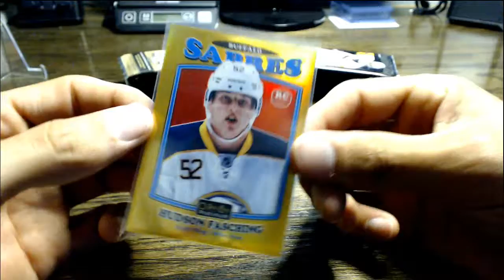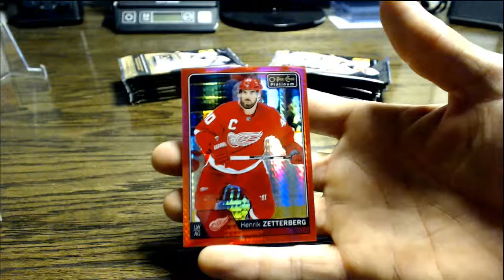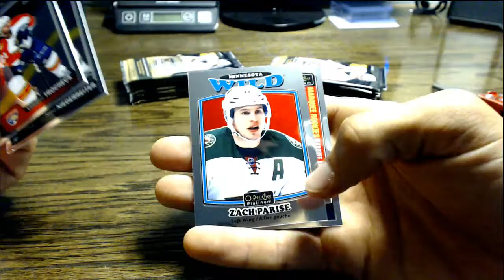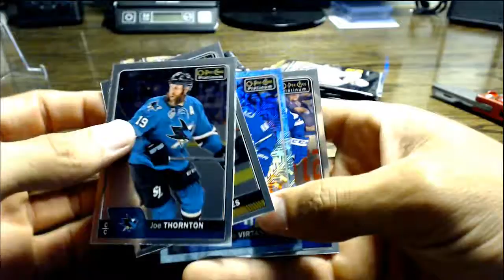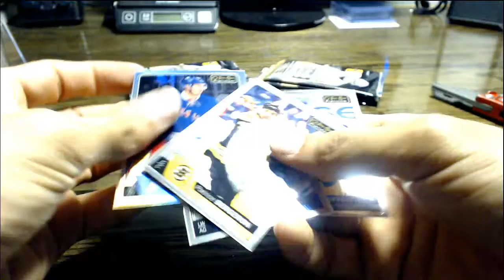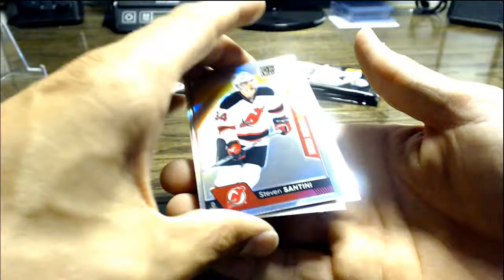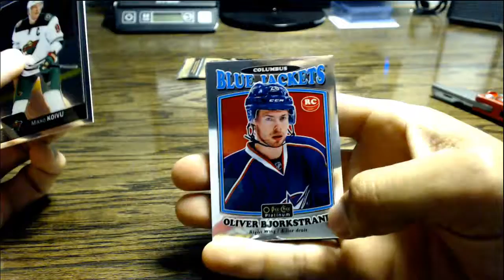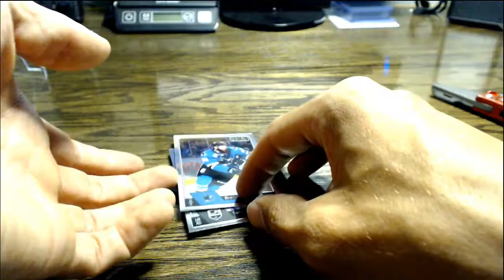OPC Platinum box 3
The final box of the test series, growing pains are slowly fading